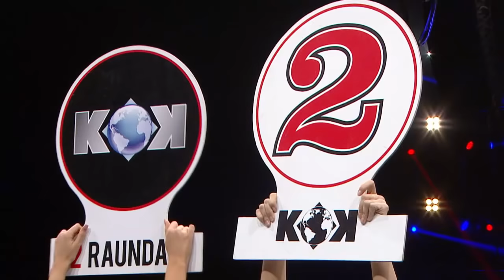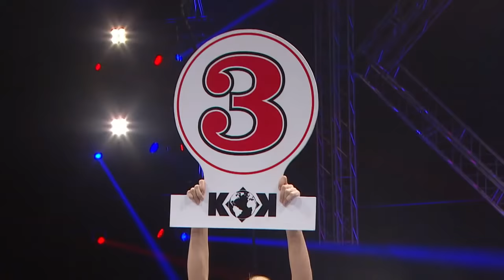Dorin Robert vs Fabio Kwasi